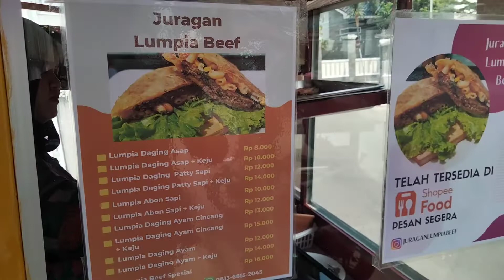Jajanan Street Food Terbaru Lumpia Beef, Mirip Martabak tapi Isinya ada Makaroni